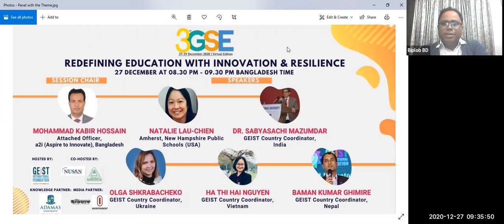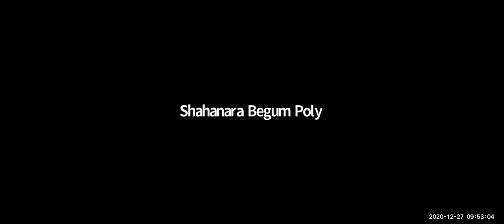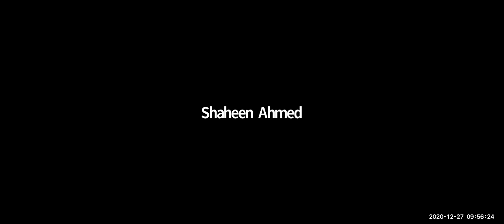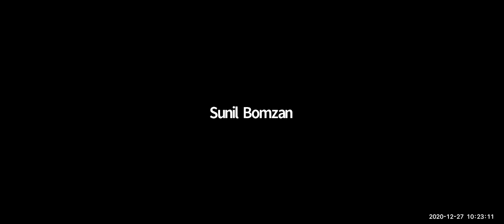3rd Global Summit on Education Redefining education with innovation & Resilience.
GSE 2020 welcomes all educators across the globe to join the three-day learning carnival to be held virtually.

3rd Global Summit on Education
Redefining education with innovation & resilience

Global Summit on Education 2020 is a vibrant platform designed to engage leaders and practitioners in global education including the State Alumni and students to involve in innovative practices, collaborative opportunities, and inspiration to make teaching-learning a joyful endeavor and to deal effectively with the demands and challenges of life.

The Mission
The mission of the Global Summit on Education (GSE) 2020, hosted by GEIST International Foundation, co-hosted by Nepal-US Alumni Network and Motherland Secondary School, Nepal is to share the best practices of pedagogy within and beyond the classroom among the educators and to network with other innovative thinkers on contemporary issues in education pertaining to professional development.

Aims & Scopes
The summit will also provide ample opportunities to students through participation, collaboration, networking, and exposure leading to enhancement of global competence.

This Year's Theme: Redefining Education with Innovation & Resilience
Who Should Attend?
Teachers
Researchers
Educational Consultants and Experts
Administrators
Counselors
Superintendents
Students (Grades 9-12/College/University)
School/College/University and other educational institutes
Types of Presentations for the Summit:
Keynote
Plenary Talk
Workshop
Oral Presentation
Panel Discussion
Open Discussion